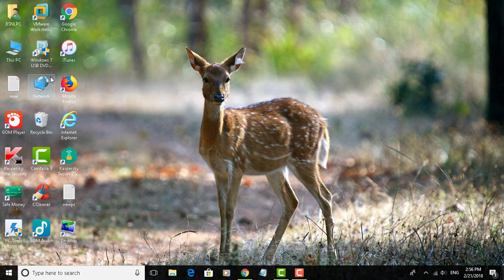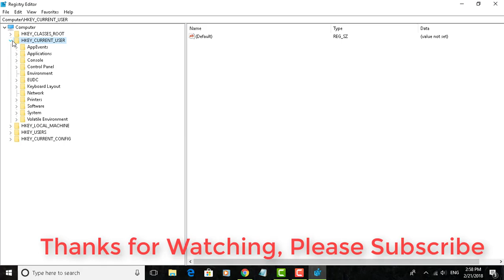How to Turn On or Off Tailored experiences with diagnostic data in Windows 10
This tutorial helps to How to Turn On or Off Tailored experiences with diagnostic data in Windows 10